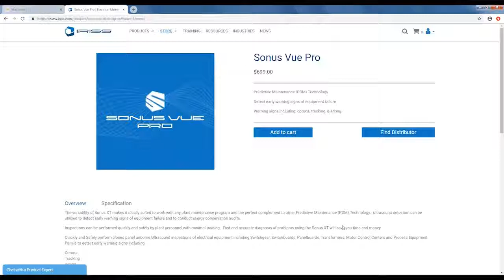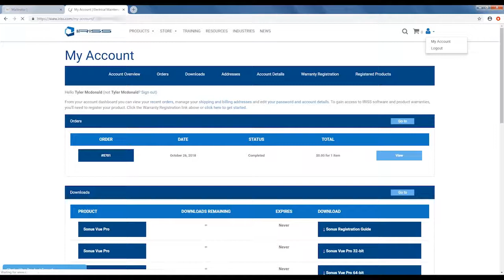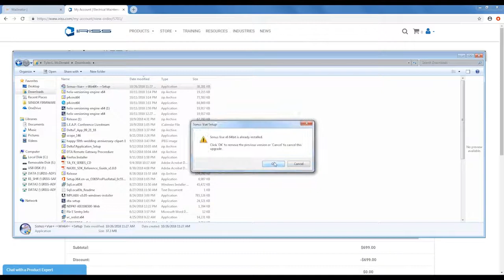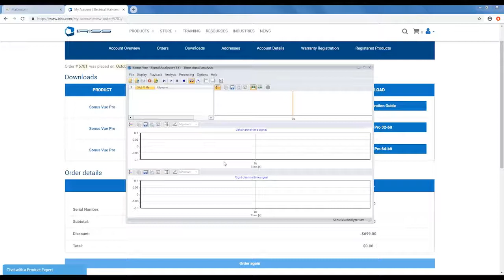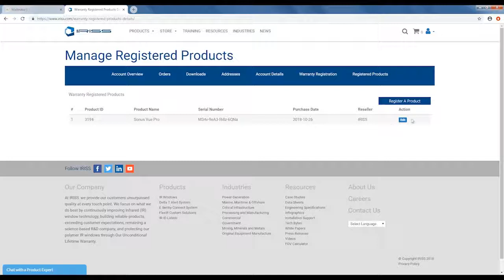IRISS Installing Sonus Vue Pro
How to download, install, and activate the Sonus Vue Pro using your Serial Number after purchasing from the IRISS Web Store.